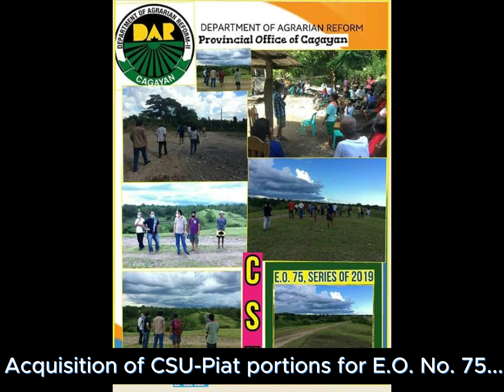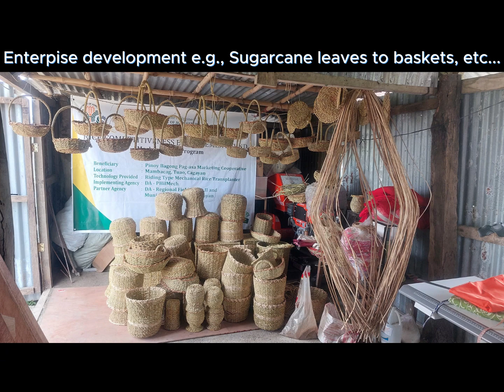PBDD Tribute to MARPO Amor Lara I Slideshow I Believer Song by Imagine Dragons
DARPO-Cagayan, Program Beneficiaries Development Division (PBDD) retirement tribute for Municipal Agrarian Reform Program Officer (MARPO) Villamor "Amor" Lara.